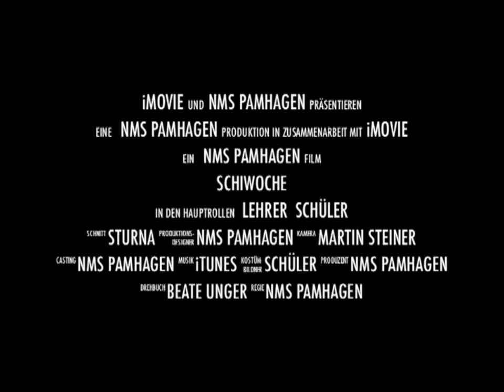Schikurs 2013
Schikurs der NMS Pamhagen in Altenmarkt.